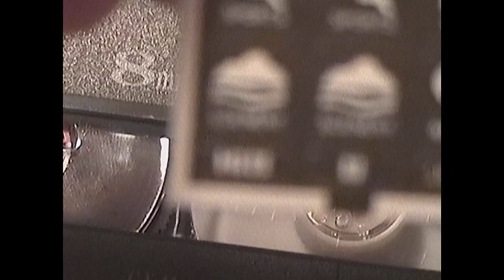How to Record Hi8 Footage on Video8 Tape / Test Footage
TIL that hi8 tapes have a hole where video8 tapes don't, which means I've been recording in normal video8 quality up until now. Oops! Anyways, here's a video showing that physical difference, along with some test footage from my Sony CCD-TR940.